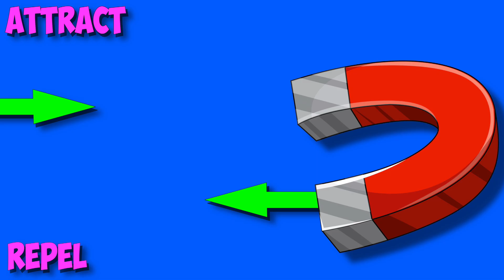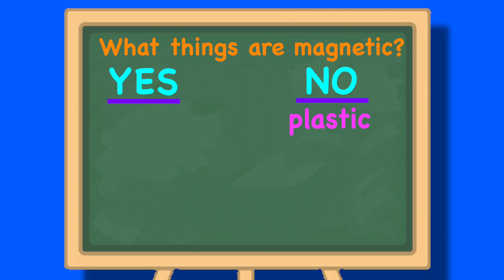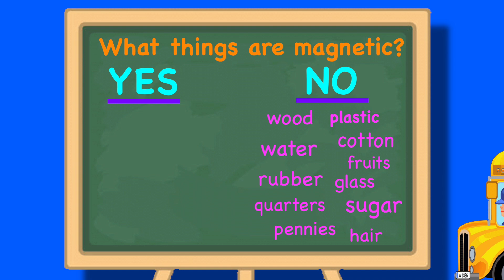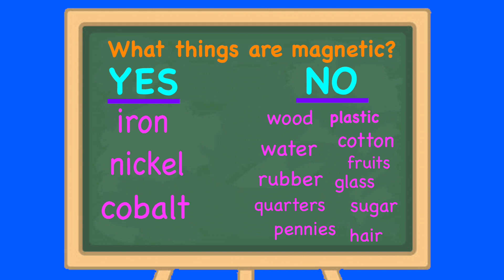Magnet Song- Don't Eat Magnets!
A fun song I wrote for my elementary science students- tells the tall tale of what happened when my puppy ate my magnets! Hope you enjoy!

LYRICS
Magnets, magnets,
They’re so cool,
I Learned about them at my school,
Invisible force can push and pull,
Attract, repel, at least some metal!
Magnets move things back and forth!
One pole’s south, and another’s north,
Now I like gravity, and love my prism,
But they can’t compare to magnetism!

Now here’s a little story about magnets,
I guess the moral is don’t eat Magnets!

I can’t believe what I saw Friday after school,
My dog was stuck to the fridge, it really wasn’t cool,
From his nose to his tail, he was all attached,
Right near a funny drawing,
Of a chicken that had hatched…
He’d eaten all my magnets, it was a big mistake,
He thought those little magnets,
 smelled a lot like chocolate cake!
Magnetism had him stuck, he was out of luck
To the fridge, he was stuck, like feathers on a duck!

I screamed out for my mother,
You probably would have too,
I called out to my mother, to ask her what to do…
Fish the little magnets out!" is what my mother cried,
"AND DON”T EAT Magnets, they shouldn’t be inside!"

I got my fishing rod,
I got it 1-2-3,
Ill fish out all those magnets,
I’ll catch them easily!

Magnets, magnets,
They’re so cool,

So what did you do to help your dog who ate the magnets?

I put a purple plastic pail, on the fishing line,
It fit inside my puppy’s mouth, it dropped in really fine…
I figured when I pulled it out,
The magnets would be there,
But when I pulled the pail out,
The plastic was still bare!
This was a science lesson,
A lesson that was quick,
Not a lot of different things,
Will make a magnet stick,
Plastic’s not magnetic!
My puppy frowned at me,
I was apologetic to my magnetized puppy…
I had to locate something,
That magnets would attract,
I searched my parent’s whole house,
Those things are what we lacked…
I had to get those little magnets out of puppy’s gut,
Magnets in his stomach made my dog an upset mutt!
I tried some other objects,
I hoped they would attract,
The magnets that were stuck in my dog’s digestive tract…
I tried to use some ice cream,
I tried to use some glass!
I tried to use some wood,
But none of them would pass…
I tried a copper penny,
I tried a teddy bear,
I tried some water, and a quarter, strands of sister’s hair!
I tried some fruits like apples,
Some rubbery elastic,
I tried a cotton shirt and pants,
Things were getting drastic!
Sugar cubes!
Donuts!
Basketballs!
Nothing that I tried, made them stick at all!

Magnets, magnets,
They’re so cool,
One pole’s south,
And another’s north,

What did you ever do to get those magnets out?

I cried out to mother, then I yelled my loudest shout!
Help me mother please, I gotta get these magnets out!
My mother told me this:
"Now here’s a science trick,
Only certain items, will make your magnets stick!
Things with iron you will see,
Can help with things magnetically…
Cobalt, Iron, nickel these, possess magnetic properties!
Iron! Nickel! Cobalt!
Cobalt Nickel Iron!
I looked inside our toolbox and I found an iron nail,
Would this piece of iron conclude this tall tall tale?
I tied the nail to the rod, using lots of rope,
I Dropped it down my doggie’s mouth and whispered words of hope…
Then I pulled that nail out, it was real easy,
The magnets were attached to it, my doggy screamed yippee!
No longer stuck, to the fridge
Released right from the door,
My puppy ran to play outside,
To chase things and explore!
I followed puppy to the yard,
To give him hug and kiss,
Then I gave him some advice that went a bit like this:
You don’t eat magnets ever,
Cause magnets aren’t food,
You don’t eat magnets ever, or you’ll be a sorry dude…
You don't eat magnets ever, And really, and in fact,
You shouldn’t eat anything with power to attract!

DON’T EAT MAGNETS!
Magnets, magnets,
They’re so cool,
One pole’s south,
And another’s north,